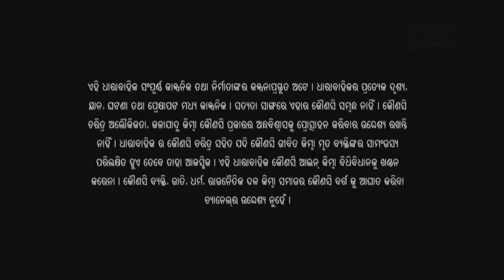Sahanai Ep 763- 14th November